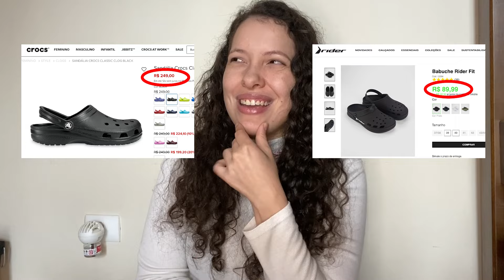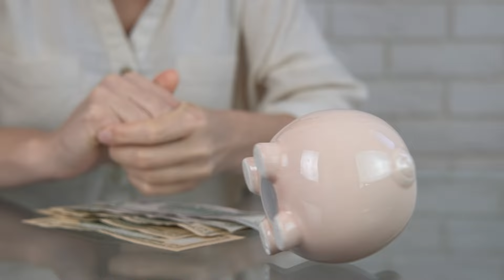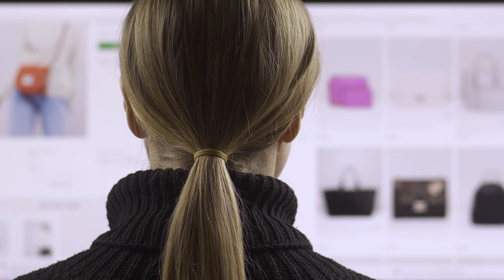La Trampa del Consumismo: De Rico a Pobre (también en la migración)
¡Hola Potterik@s! ¿Sabías que el consumismo excesivo está arruinando tus finanzas? Descubre cómo el consumismo puede estar afectando tus finanzas y conduciéndote hacia la pobreza en este video revelador.

Parece que hoy en día nos están programando para ser pobres y es un tema muy serio. Por eso, exploraremos los impactos financieros negativos de los hábitos de compra impulsiva, analizando estrategias para romper con este ciclo y recuperar el control de tus finanzas personales. ¡No te pierdas este análisis sobre cómo evitar que el consumismo dañe tu bolsillo y afecte tu bienestar financiero a largo plazo (y el de tu familia)!

LOS QUIERO MUCHOOO :* NOS VEMOS PRONTO!